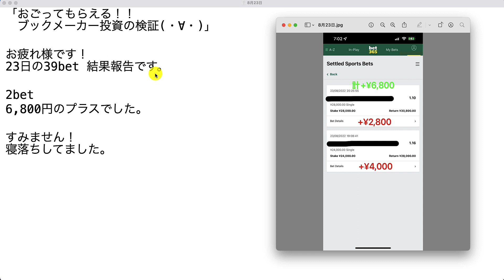【検証】第1764回目：ブックメーカー投資で1日6,800円ゲット！